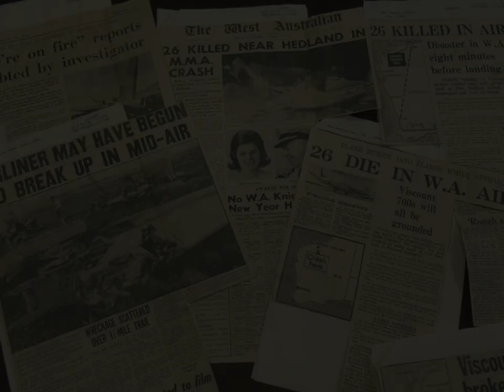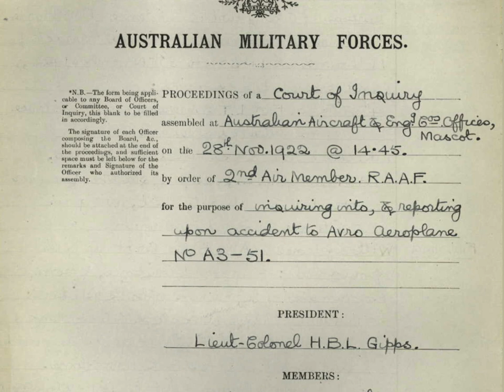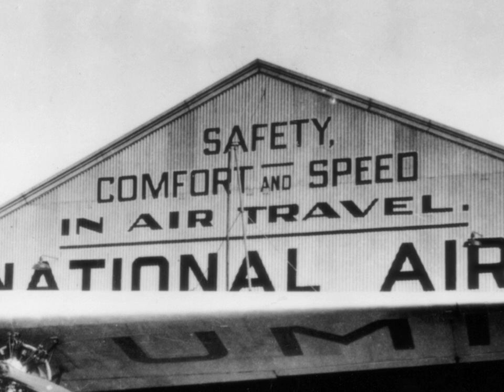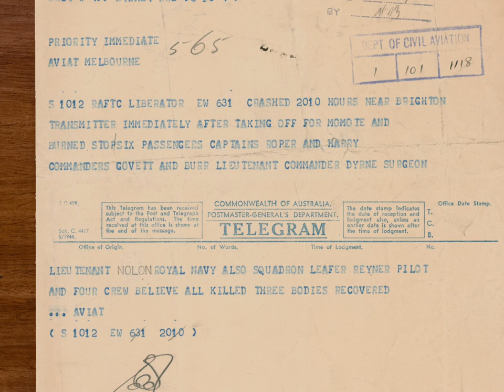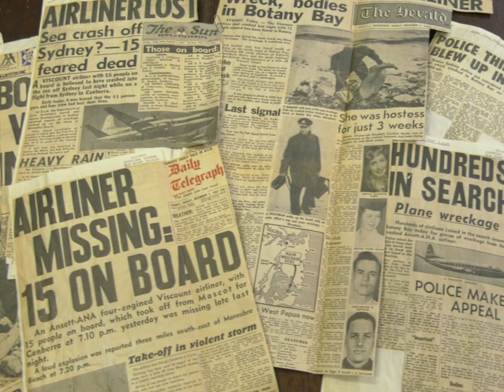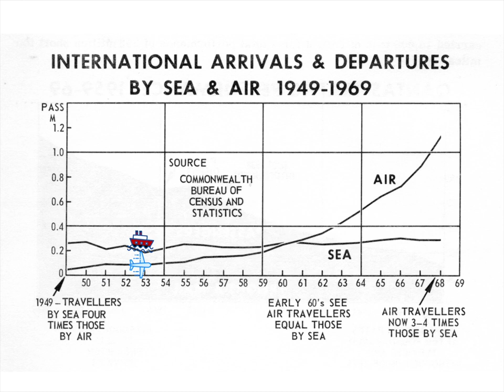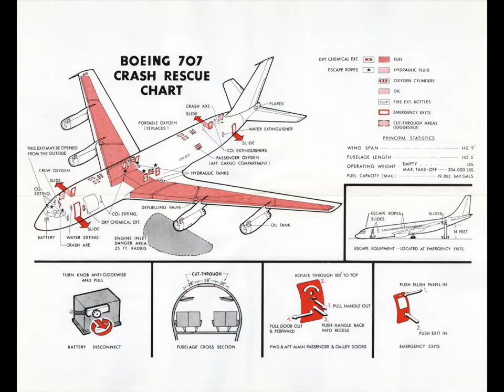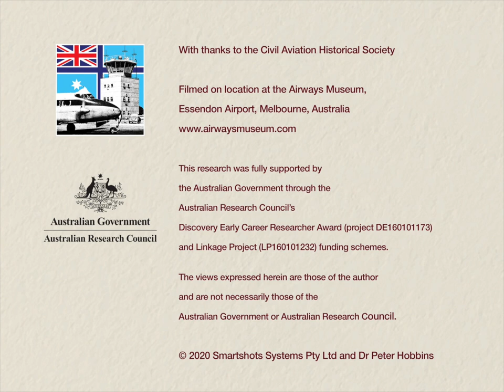Out of the Blue? How Aviation Accidents Shaped Safer Skies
Centred on accidents in the vicinity of Sydney’s Mascot Aerodrome, this movie outlines developments in Australian aviation safety from the 1920s to the 1970s. It combines original research, interviews, archival footage and graphic simulations of civilian and military accidents. Presented by historian Dr Peter Hobbins and produced by Steven Pam, it features the collections of Melbourne's Airways Museum.

Writer and presenter: Dr Peter Hobbins
Film research: Maurice Austin
Script consultants: Roger Meyer and Phil Vabre
Image credits: Roger McDonald, Joy Lai, Noble Numismatics, National Archives of Australia, Netherlands National Archives, Australian Transport and Safety Bureau, and Civil Aviation Historical Society/Airways Museum

Animators: Dexter Pun and Jeroen Doorman
Producer and camera: Steven Pam
Director: Steven Pam

With thanks to the Civil Aviation Historical Society
Filmed on location at the Airways Museum, Essendon Airport, Melbourne, Australia

Produced as part of the Heritage of the Air research project.

This research was fully supported by the Australian Government through the Australian Research Council’s Discovery Early Career Researcher Award (project DE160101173) and Linkage Project (LP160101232) funding schemes.

The views expressed herein are those of the author and are not necessarily those of the Australian Government or Australian Research Council.